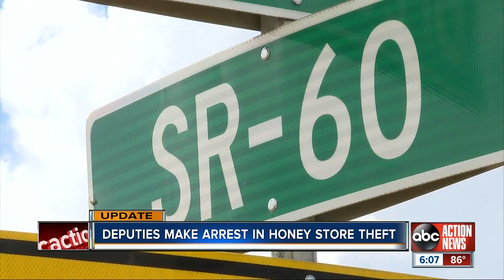Polk Co. business relies on honor system even after thieves take $800 worth of honey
One of the suspects, identified as Muhammad Abdallah Hmeid, has been arrested after he was recognized from surveillance video. Authorities are still searching for the remaining two suspects. Story